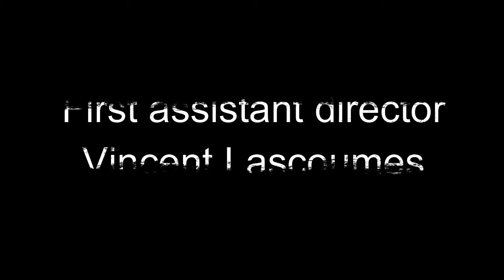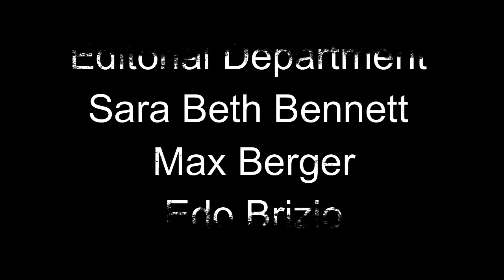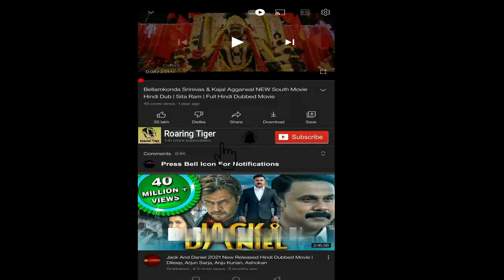Fist Fight 2017 Movie || Ice Cube, Charlie Day, Tracy Morgan || Fist Fight HD Movie Full FactsReview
Fist Fight 2017 Movie || Ice Cube, Charlie Day, Tracy Morgan || Fist Fight HD Movie Full Review

Fist Fight is a 2017 American comedy film directed by Richie Keen and written by Van Robichaux and Evan Susser. The film stars Ice Cube, Charlie Day, Tracy Morgan and Jillian Bell.